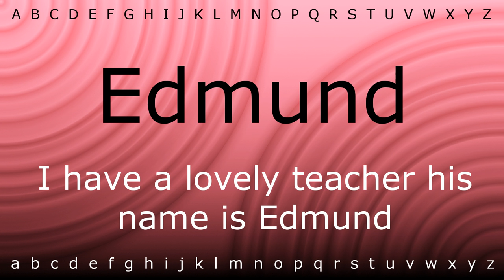This is how to pronounce 'Edmund' with Zira.mp4